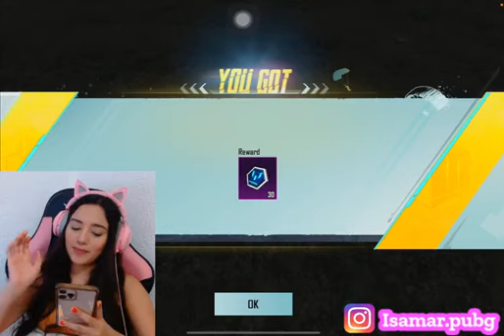💛Madrugar mi pasionnn💛